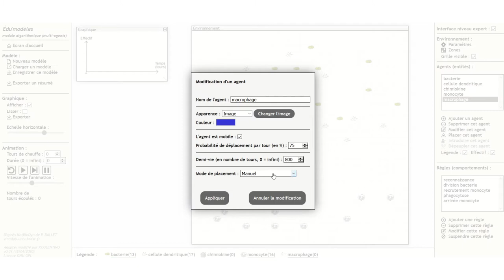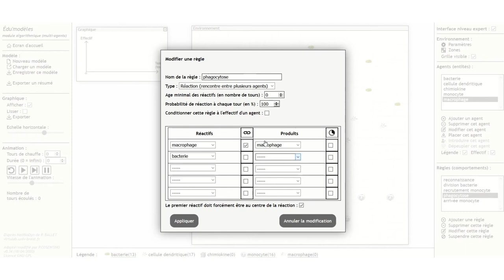edumodeles reaction inflamm 1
La réaction inflammatoire modélisée